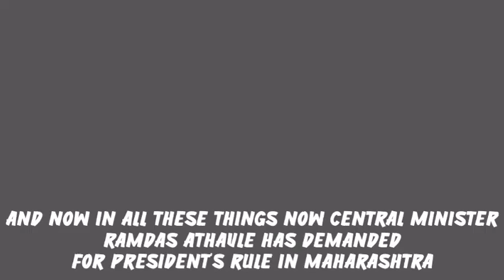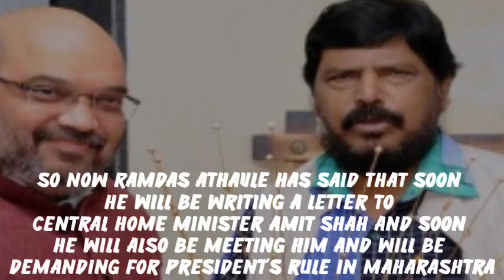President's Rule In Maharashtra | Big Step By Ramdas Athavale | Amit Shah | Uddhav Thackeray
President's Rule In Maharashtra,Big Step By Ramdas Athavale,Amit Shah, Uddhav Thackeray , Nawab Malik